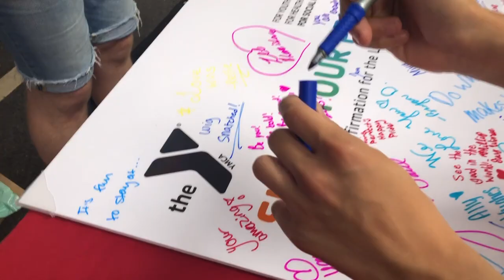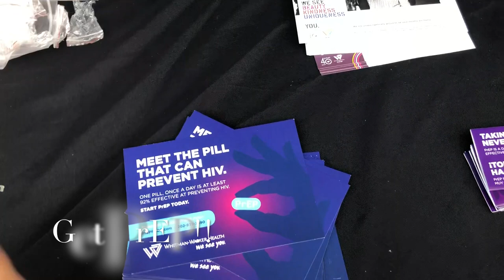GRWM for CAPITAL PRIDE 2018! + Festival Vlog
Happy Pride!! Skip to 7:00 to watch the vlog :)

XOXO and enjoy ;)

Insta & Twitter: @Jaimemartinko

Check out Alex Joel's Instagram: @Alex_the_Joel & @Photostuffs.alex